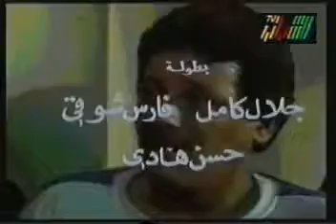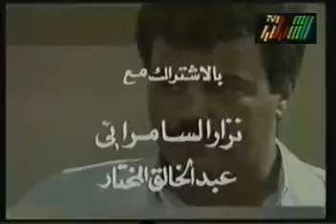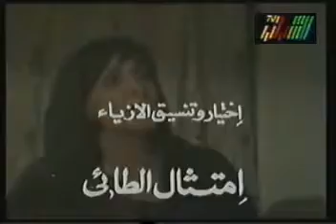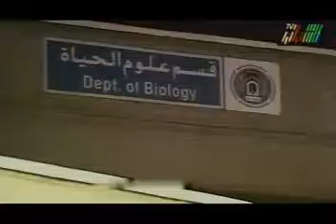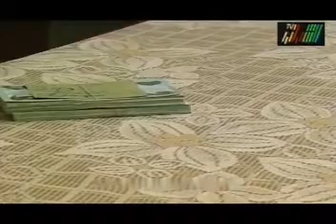المسلسل العراقي ذئاب الليل الجزء الاول الحلقة العشرون